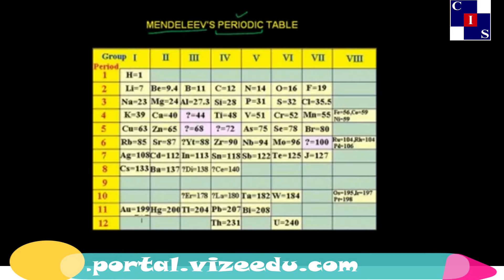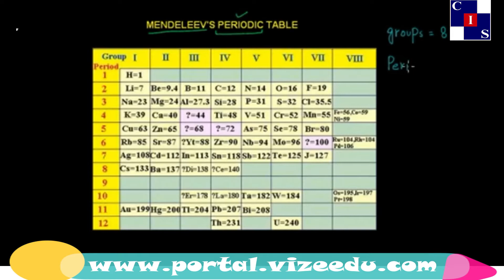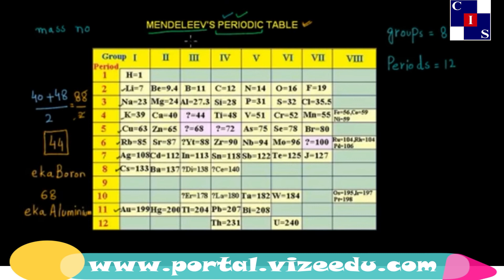3.1.5: Mendeleev's Periodic table, P T & P P, Chemistry Punjab Level-9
Chemistry for Level-9